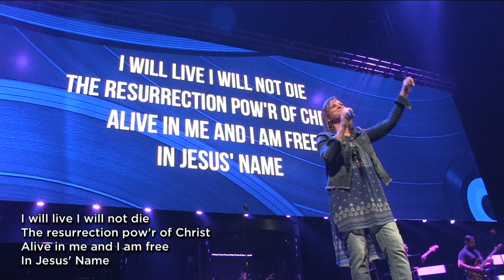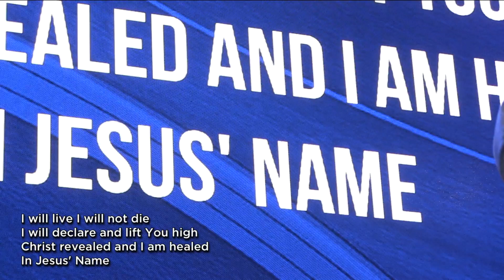Central Holland – August 20, 2017